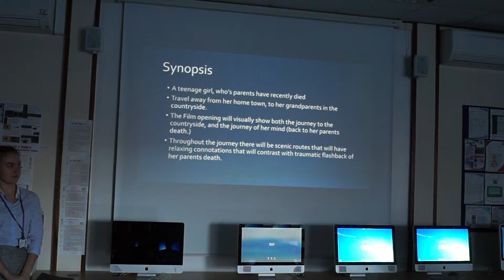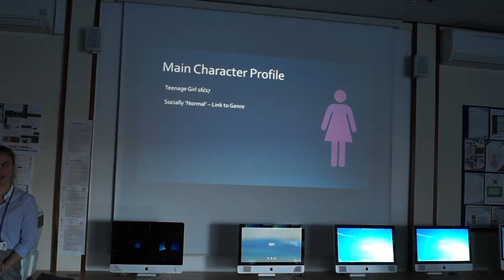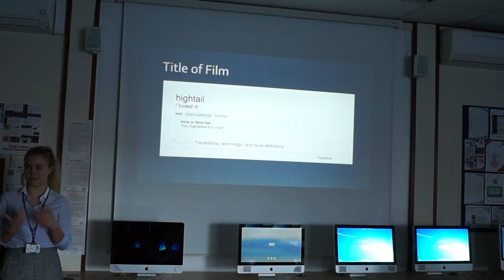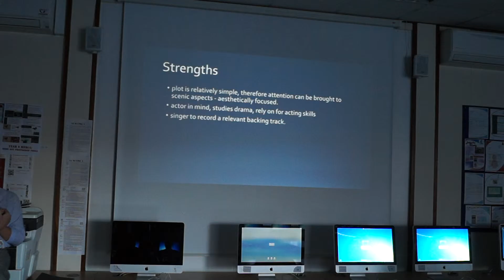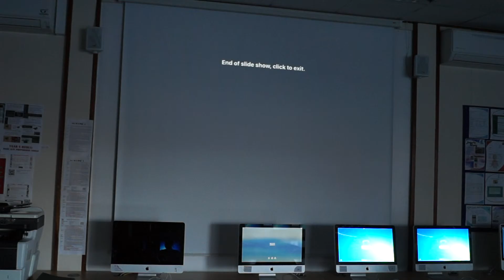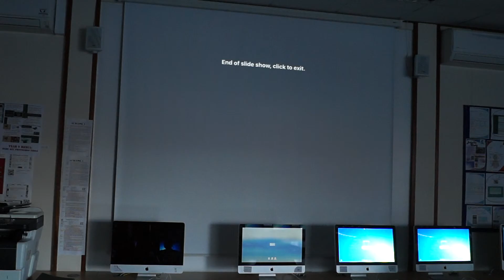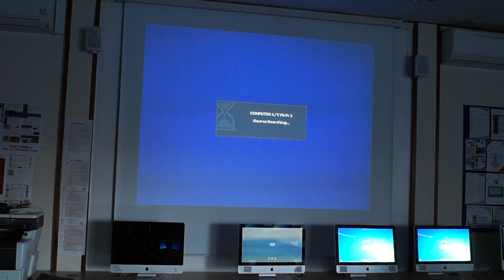Hightail Film Idea Pitch